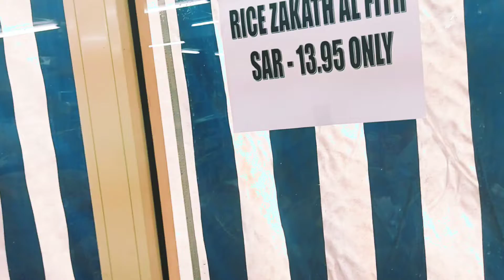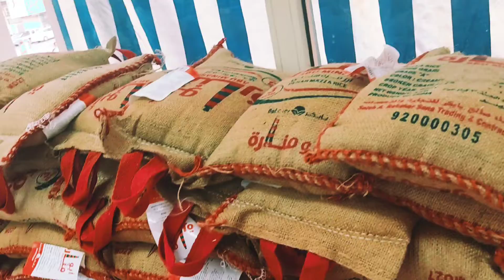জাকাত চাউল ফাহাদ সুপার মার্কেটে। Fahad supplies zakat Rice.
Fahad supplies zakat rice is good quality excellent Rice.Every person only three kilo Rice.All have per packed Three kilo.